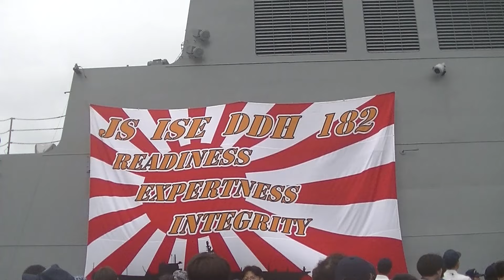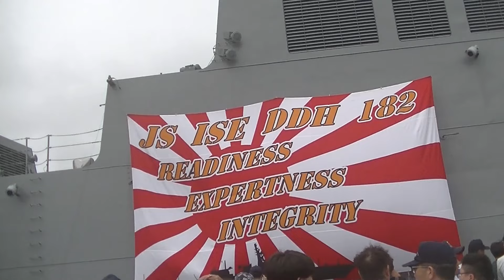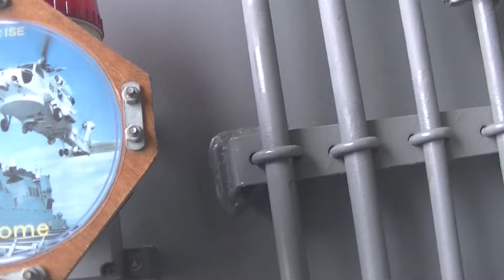護衛艦いせ一般公開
2024年7月14日撮影　仙台港にて護衛艦いせの一般公開が行われた